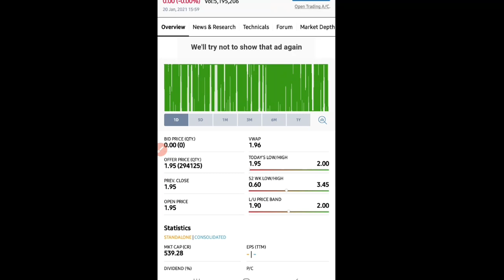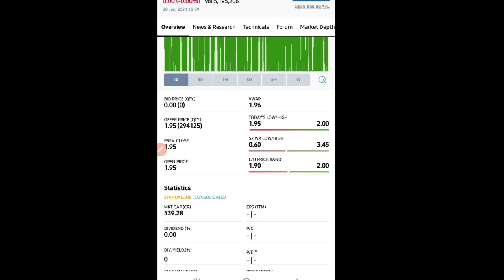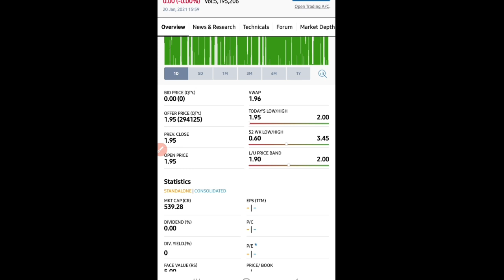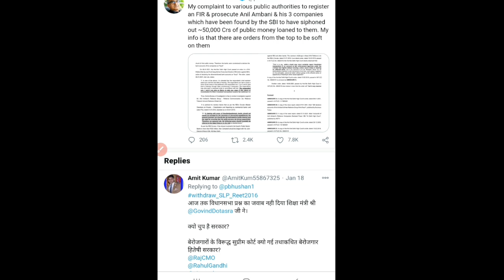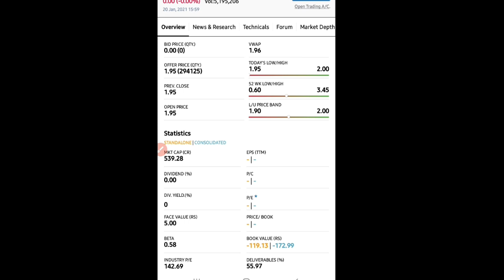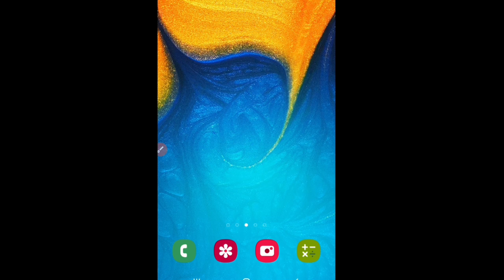Reliance Communications और इसकी Units के लिए Delhi High Court, फैसला कब सुनायेगा ?